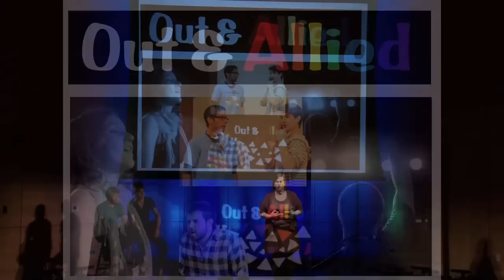Adding the verb: Theatre, education, and activism: Cathy Plourde at TEDxDirigo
Cathy Plourde is the founder and Director of Add Verb Productions, which is now housed at the University of New England. Trained as a teacher with a background in theatre that goes back to the 8th grade, Cathy has been writing for youth audiences and cultivating youth-devised work since the mid 90′s.  With a Master's degree in Theatre and Social Change, she has productions that have toured to 35 states and internationally, and has had commissions from Maine Women's Fund, Mainely Girls, Boys to Men, Planned Parenthood Network of Northern New England.  She is an Assistant Professor of Integrated Health Sciences at UNE, focusing on using theatre in health and wellness education, as well as for education in the medical and health professions, and has directed high school, college, non-actors, and professional actors for her touring productions.  Cathy has a background in non-profit management since 2000.